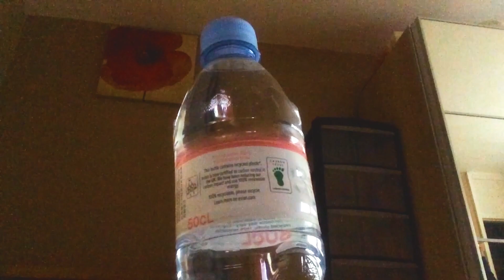TODAY'S SPONSOR - EVIAN WATER